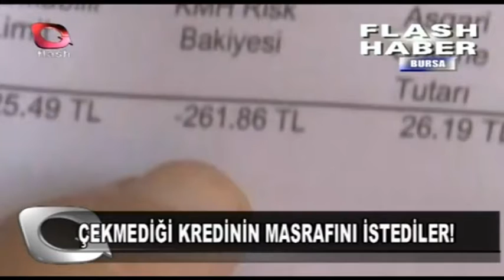BURSA'DA ÇEKMEDİĞİ KREDİNİN MASRAFINI İSTEDİLER! | YOK DAHA NELER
BURSA'DA ÇEKMEDİĞİ KREDİNİN MASRAFINI İSTEDİLER